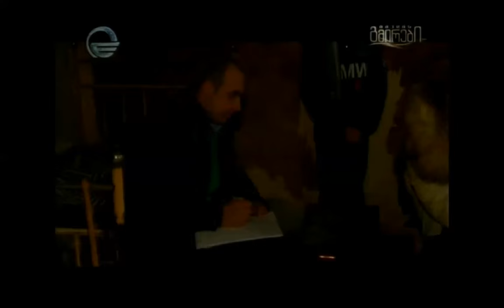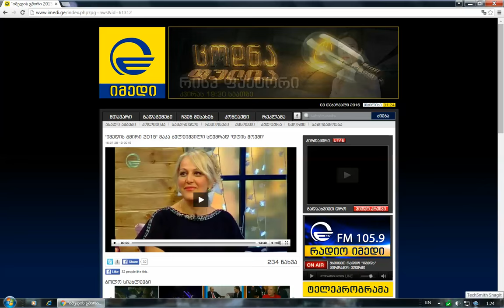,,იმედის გმირი-2015,,-ის გამარჯვებული მაკა ბულეიშვილი დღის შოუში